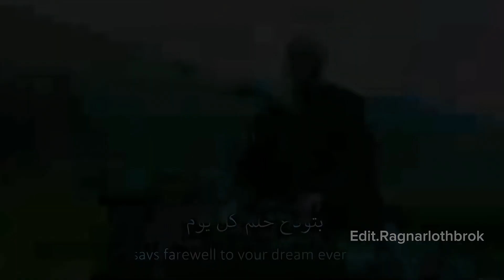Ragnar lothbrok - وفي ليلة سرحت في الى الراحة..